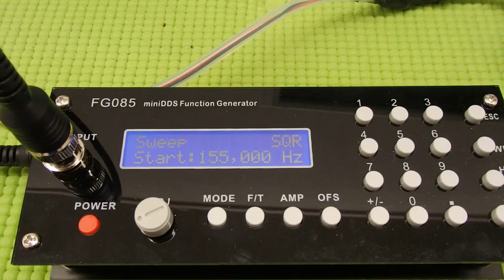オリジナル超音波プローブの「発振・制御」 ultrasonic-labo